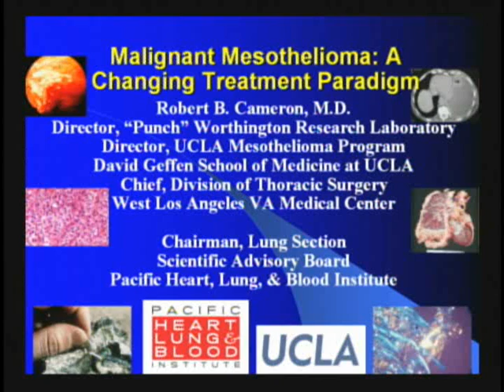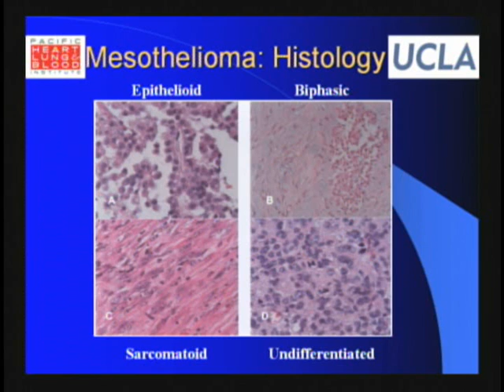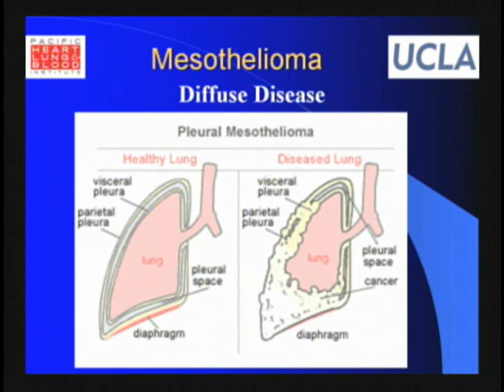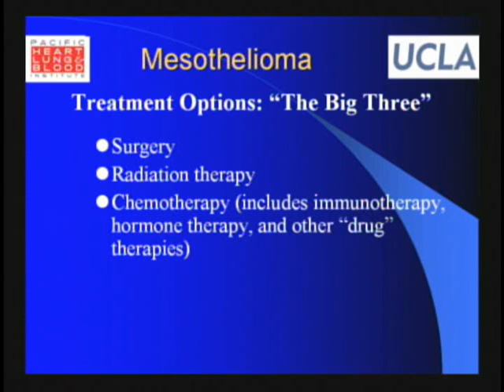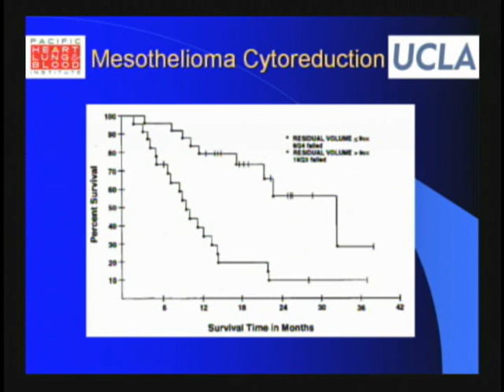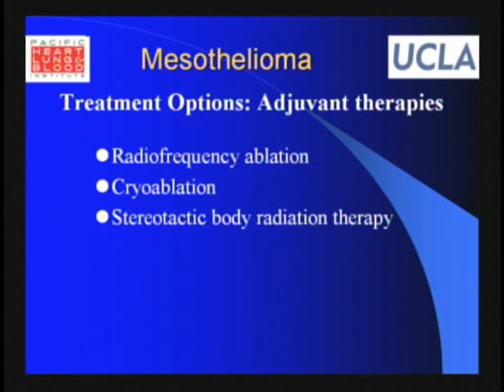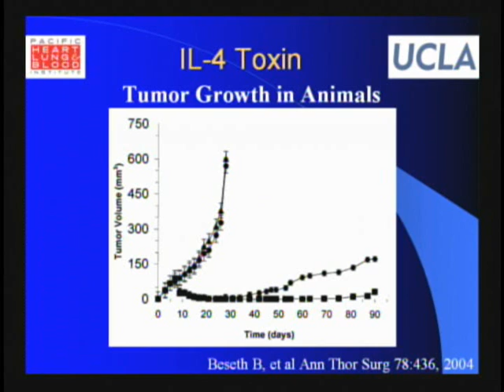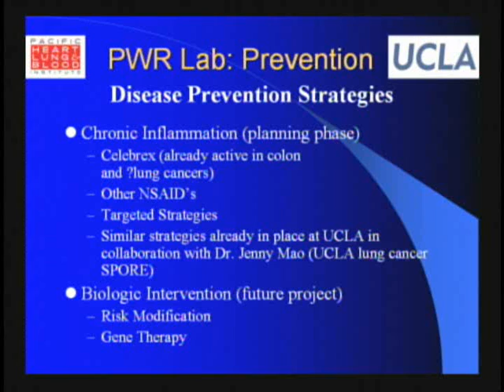2009 ADAO AAC: Robert Cameron MD, Malignant Mesothelioma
The 5th Annual International Asbestos Awareness Conference
"CALL TO ACTION TO PREVENT, DETECT AND TREAT ASBESTOS-RELATED DISEASES"
Was held March 27-29, 2009 at the Manhattan Beach Marriott in Manhattan Beach, CA.